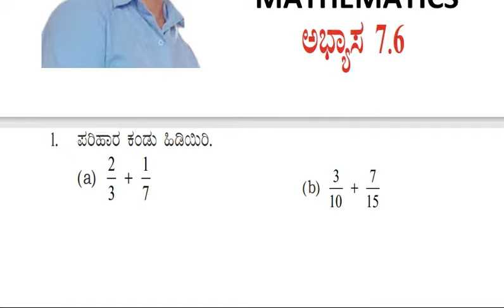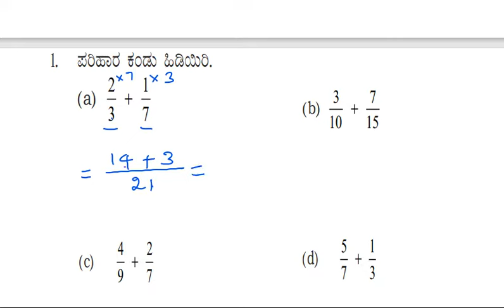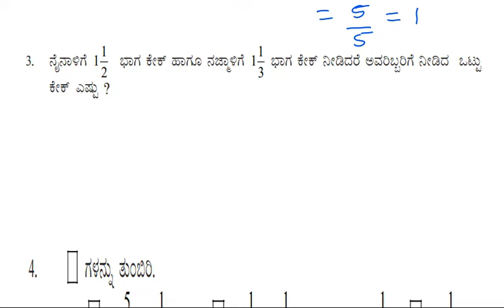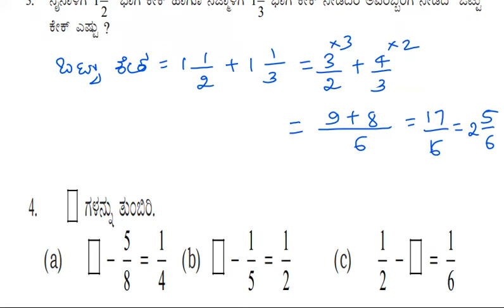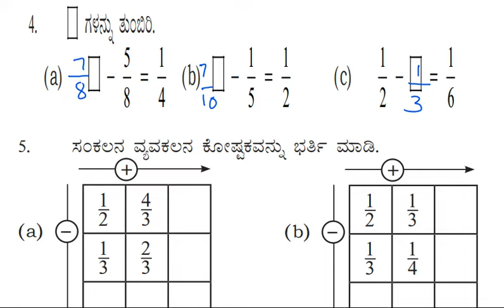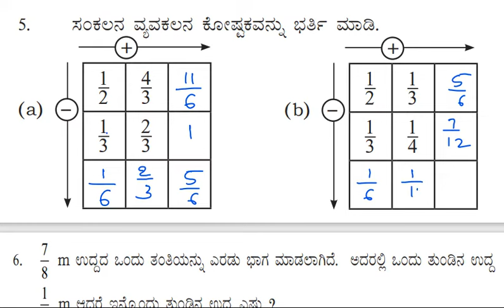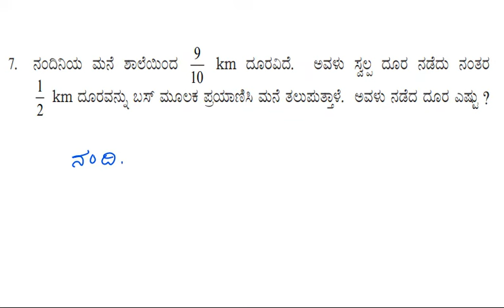# CLASS 6 MATHEMATICS ಅಧ್ಯಾಯ-7 ಭಿನ್ನರಾಶಿಗಳು ಅಭ್ಯಾಸ 7.6 (ವಿವರಣೆಗಳೊಂದಿಗೆ@Rakesh Magadum